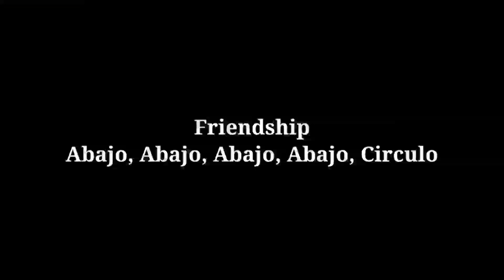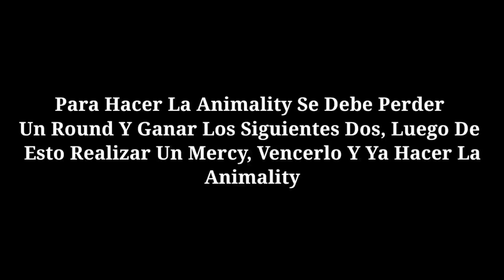Mortal Kombat Trilogy: Movimientos Finales De Johnny Cage (PS1) (ePSXe) (Android)